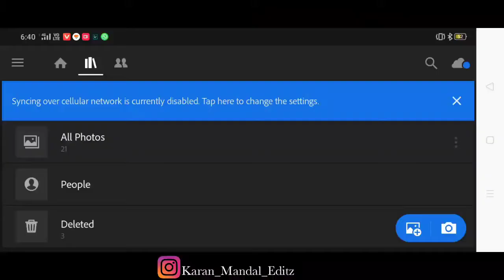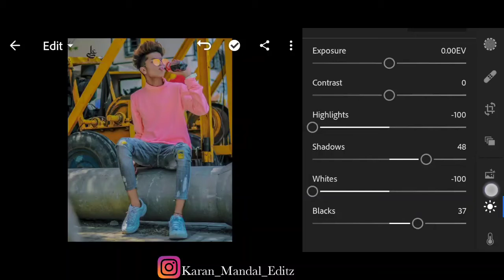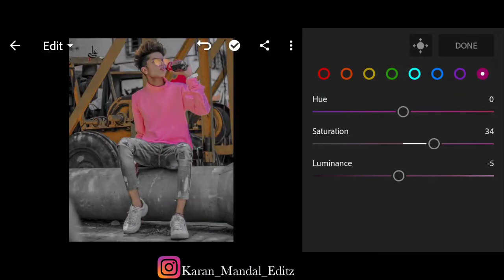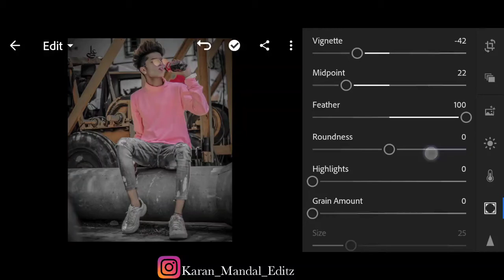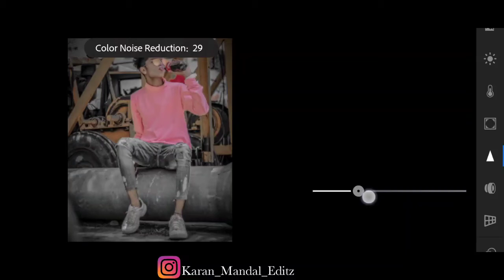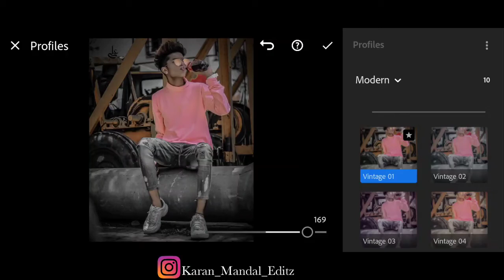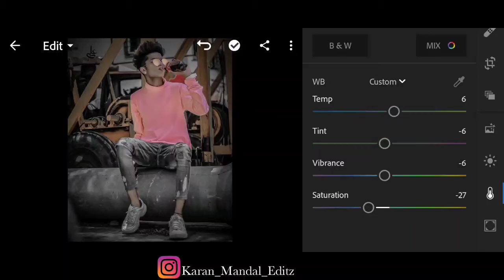LIGHTROOM MOBILE DARK BLACK PHOTO EDITING | MOODY DARK TONE PHOTO EDITING IN LIGHTROOM STEP BY STEP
Search keyboard 👇

Photo editing apps, Photo editing, Photo background, Photo send, lights,. Lightroom,. Picsart, Lightroom black and,